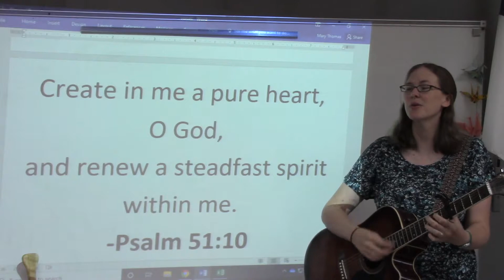Psalm 51:10 - NIV song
Based on the traditional song by Keith Green and adapted to fit the NIV 2011 translation